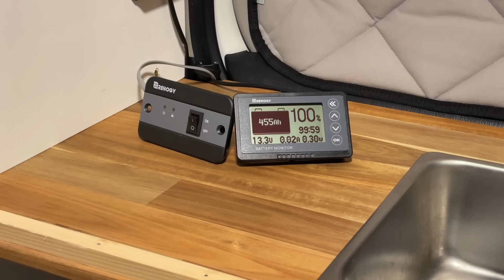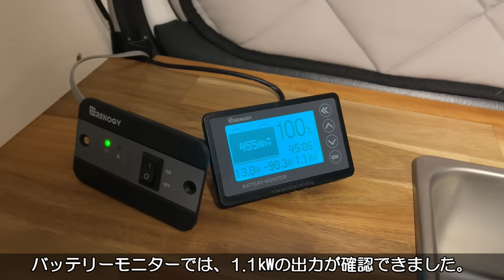車中泊旅に必要なサブバッテリー走行充電システムをDIY｜新しいインバーターに交換したら音も静かになりました。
今回は、車内の棚にサブバッテリーシステムを組み立てました。走行充電器とインバーターを接続して、車中泊旅で電気に困らないシステムができました。走行充電器の発熱への工夫など、今までの経験を踏まえて組み立てたシステムをお楽しみ下さい。そして、今までうるさかったインバーターをRENOGYの2000Wに交換したら、ほとんど騒音が無くて驚きました。

バッテリー：
走行充電器：
インバーター：
バッテリーモニター：
バスバー：

【猫のマサ情報】
・誕生日：Ｒ1.6生まれ（5歳6ヵ月）
・性　別：オス
・性　格：のんびりマイペース
・特　技：ハイタッチ
・特　徴：鼻がハート模様

【SNS】
X（旧Twitter）

元保護猫のマサとの暮らしや、キャンピングカーのようにDIYしたハイエースで猫と車中泊をしたり、古民家での生活の様子などの動画を投稿しています！